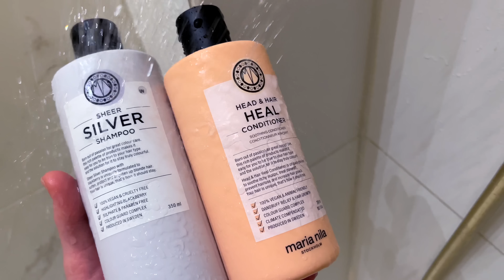PERJANTAI KOTI-ILTA 🖤 || Emilia & Felicia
Kaupallinen yhteistyö: NELLY.COM

Koodi ”EF35” antaa -35% alennuksen NLYbyNelly-tuotteista.
Koodi on voimassa pe 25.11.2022 klo 23:59 saakka.

Kiitos, kun katsoit videon! Muista tilata kanava ❤️